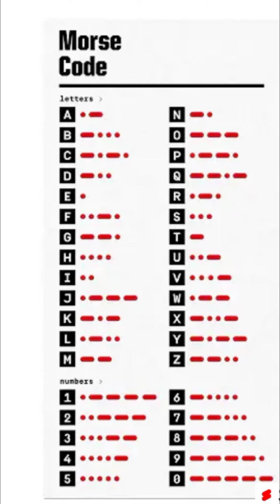SEAMAN MORSE CODE